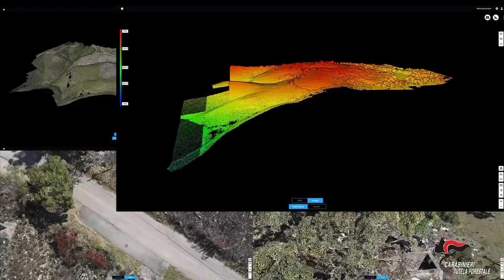video addestramento_NIAB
Nuove tecnologie e metodologie innovative consentono all’Arma dei Carabinieri di innalzare l’efficacia dell’attività di controllo del territorio, di tutela degli ecosistemi e di contrasto agli illeciti connessi agli incendi boschivi